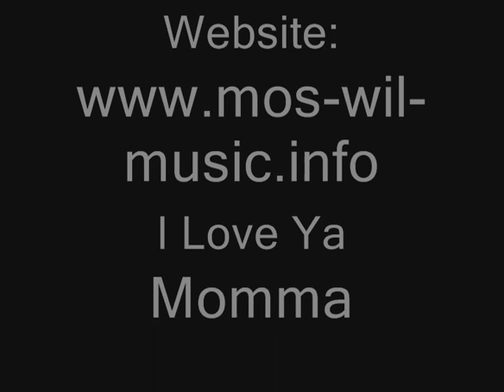You're More Than A Momma To Me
Custom video for James Mosley's Mother.  We can customize this for anyone.